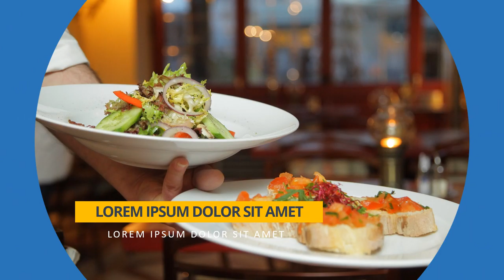Contoh Video Promosi, Video Penjualan, Cinematic, Jasa Membuat Video di Cikidang, Sukabumi